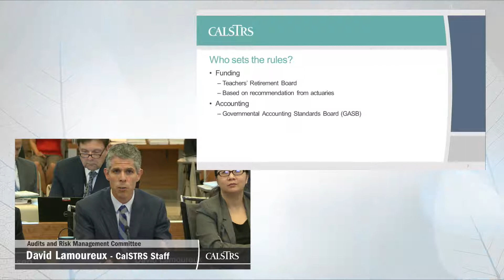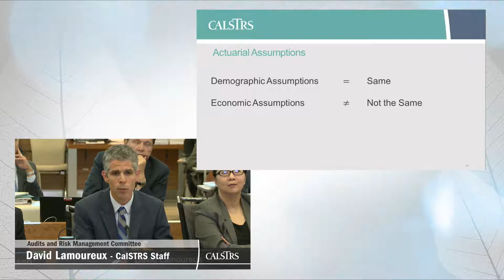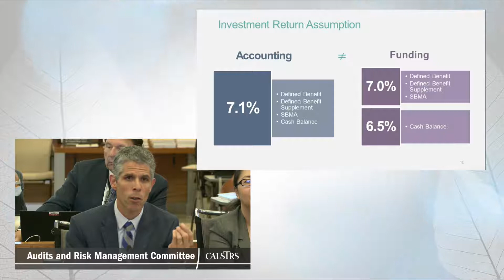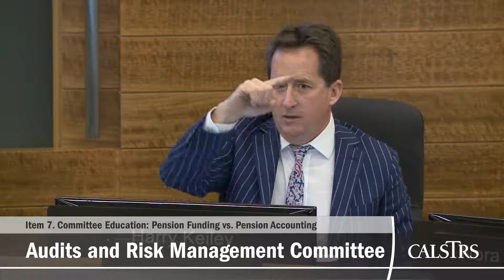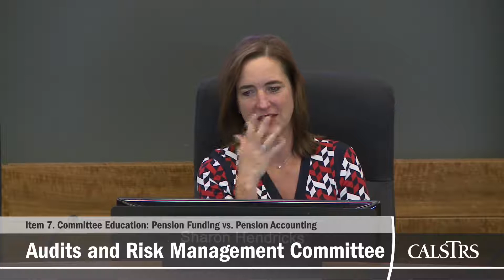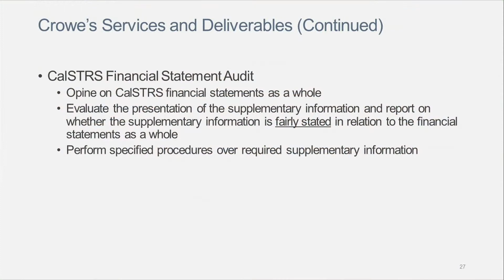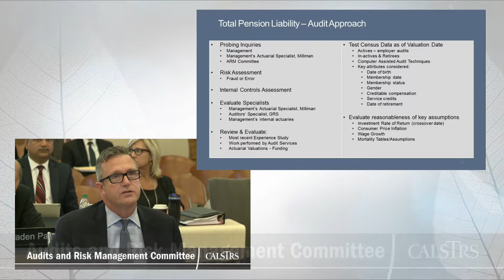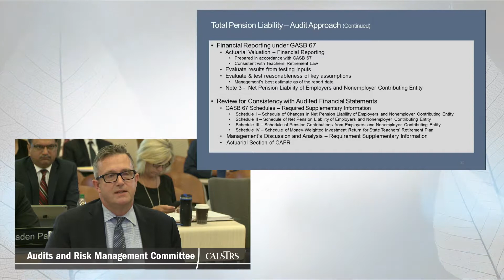Teachers' Retirement Board - July 2018 - Audits and Risk Management Committee - Part 2 of 2